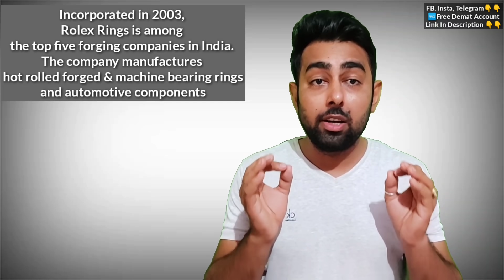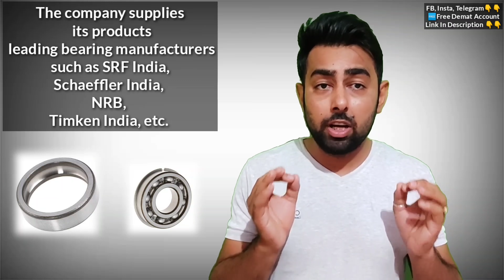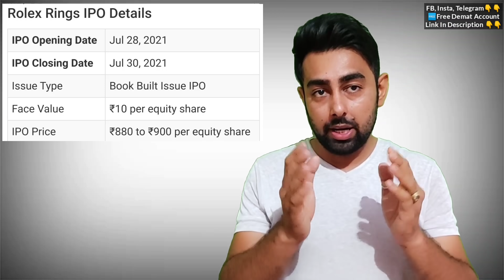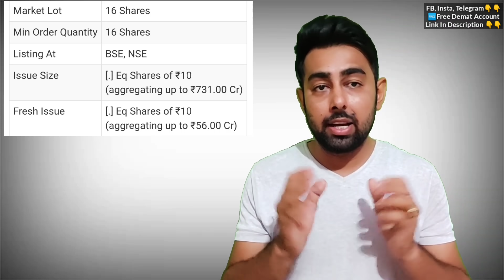Rolex Rings IPO Full Review | Apply For Long Term Or Listing Gains?